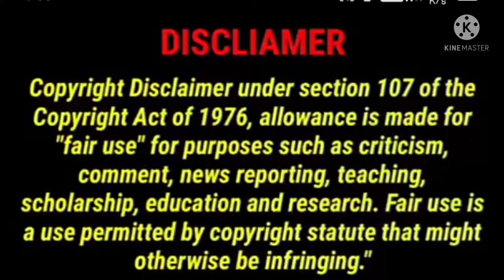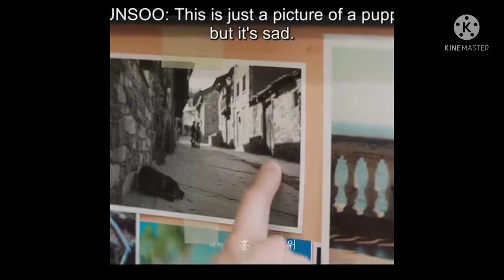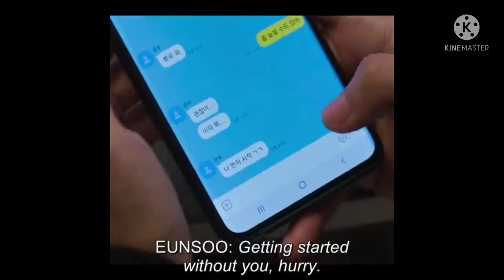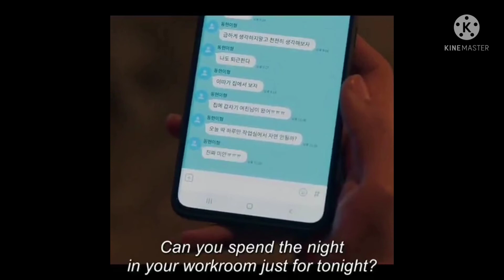Soundtrack #1||Hindi explained||kdrama|| lover||park hyung sik||Han so hee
hello everyone...🤗
Park Hyung Sik and Han So Hee starrer heart-fluttering romance drama tells the tale of unrequited love

Welcome to my chennel if u like Asian drama's in Hindi explanation u can watch my videos and press bell icon❤

agar apko mera content pasand ata hain or aap or bhi esi explained videos chahate hain to please mere channel ko subscriber kare yeh meri first kdrama explain video hain to please muje support Kare